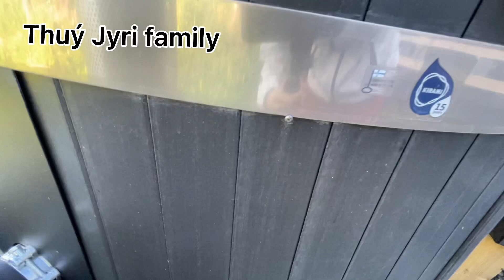🇫🇮124: Review BỒN NGÂM NƯỚC NÓNG ngoài trời của PHẦN LAN/ CUỘC SỐNG BẮC ÂU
Chào cả nhà, nhà mình hiện sống ở Phần Lan ( bắc Âu). kênh này chúng mình quay về những điều thường nhật của cuộc sống nơi đây, văn hoá, con người và cảnh vâtj ở Phần Lan. Hy vọng các bạn sẽ thích nó, cũng như yêu thích đất nước hạnh phúc và bình yên này, văn hoá, con người và cả cuộc sống thôn quê ở nơi đây.